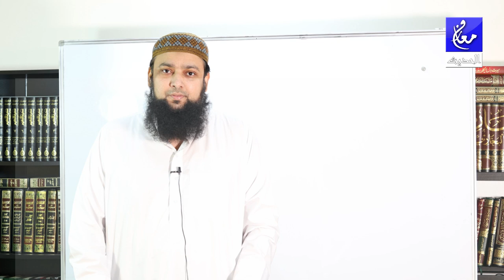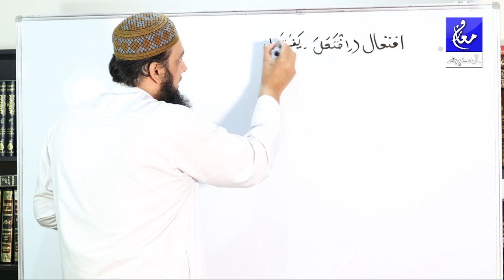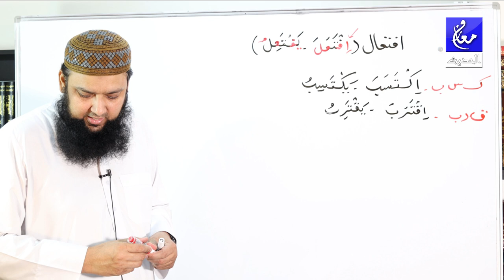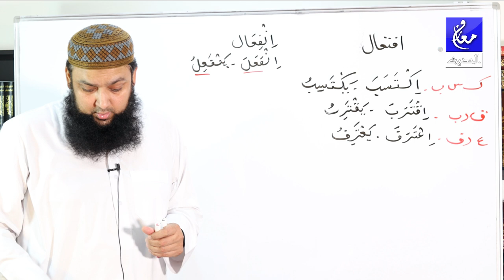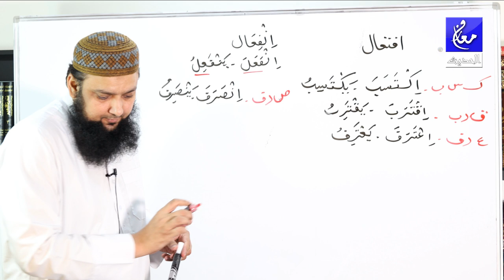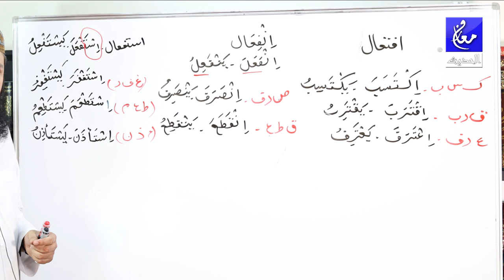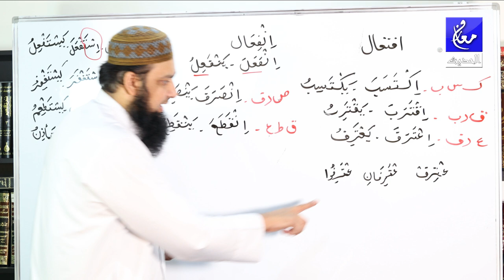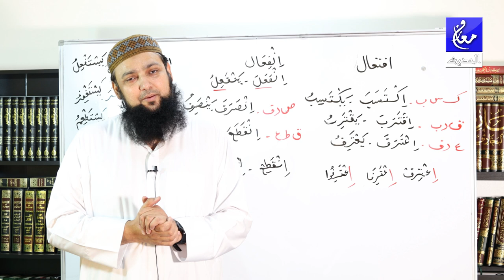Lecture 51 Basic Arabic Salasi Mazeed infial istifaal iftiaal ثلاثی مزید استفعال |انفعال | افتعال